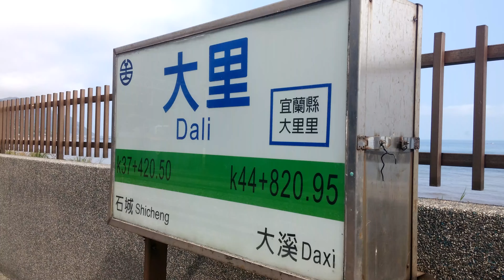20151001-大里車站-135022